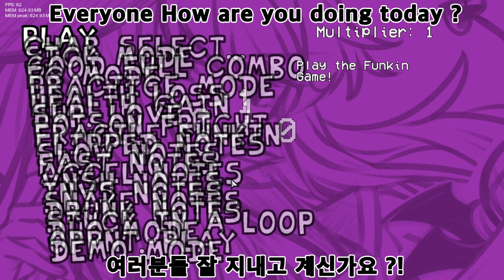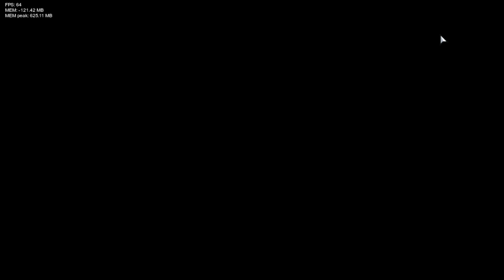[ FNF ] V.s Var she is vampire or demon ? Friday Night Funkin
Mod
Mod producer and owner by Marshal Dev.